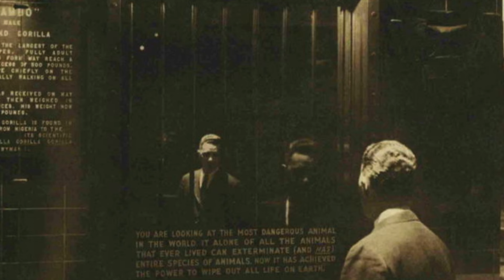สัตว์ที่อันตรายที่สุดบนโลกใบนี้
ย้อนกลับไปในวันที่ 26 เมษายน ปี 1963 สวนสัตว์บรองซ์ในนิวยอร์กซิตี ได้จัดนิทรรศการที่แสดงให้เราได้เห็นถึง “สัตว์ที่อันตรายที่สุดในโลก”

ที่มา wiki , petmaya